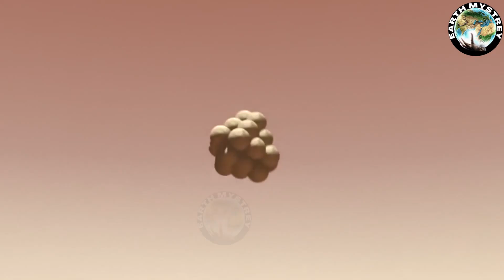Satellite Camera Online || 2022 Satellite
Satellite Camera  Online || 2022 Satellite Satellite Camera  Online || 2022 Satellite sky view